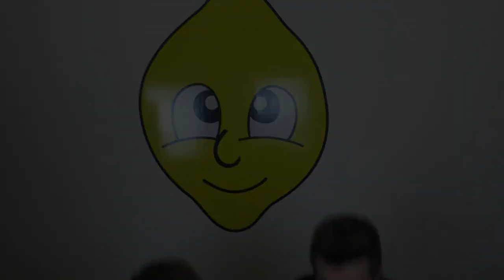LEMON CLOTHING 2015 LAUNCH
Lemon Clothing is back!! We re-launch our new line Sunday 11th January at 11am

Watch this video of Kieran Lemon & Dean Lemon talking about the new Lemon Clothing launch.